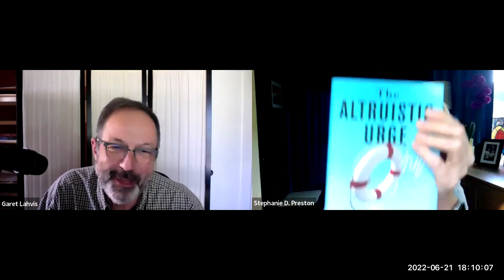Stephanie D. Preston discusses The Altruistic Urge: Why We’re Driven to Help Others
Harvard Book Store, the Harvard University Division of Science, and the Harvard Library welcomes Dr. STEPHANIE D. PRESTON—Professor of Psychology at the University of Michigan—for a discussion of her new book The Altruistic Urge: Why We’re Driven to Help Others.